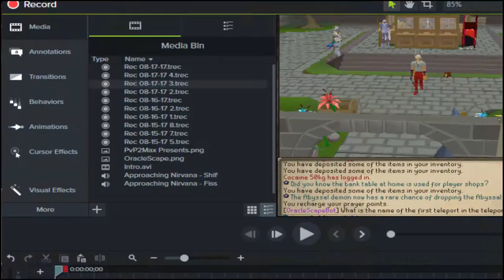Training The Noob Episode 1 - [OracleScape]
Make Sure To Read Me!

Hey guys it your boy PvP2Max! If you would like to play with me make sure to join Simplicity! Link will be below! So enjoy your self! Also quick shout out to the awesome designer (Josh Azoulay) for making my YouTube channel art! Don't forget to look for the secret pop up during the video, first one to comment it will get a shout out for next video for being on the notification squad!

Channel Art Designer:
Jj Designs  (Josh Azoulay)

Guys if you made it this far comment ILovePizza! Congrats to everyone that did and I love you all, thank you so much for the support!